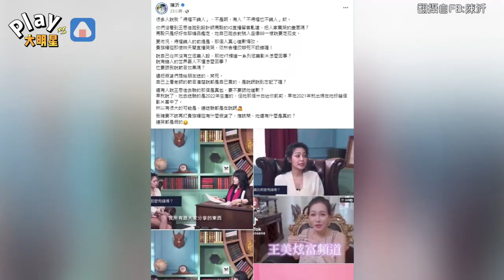陳沂又開炮！問「有什麼是真的？」 抓王思佳送驗包包疑似說謊